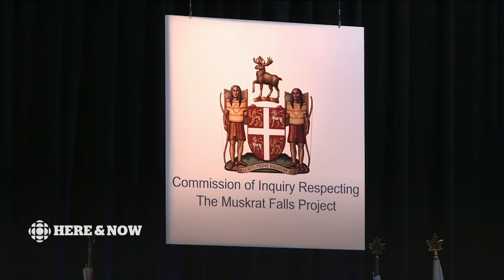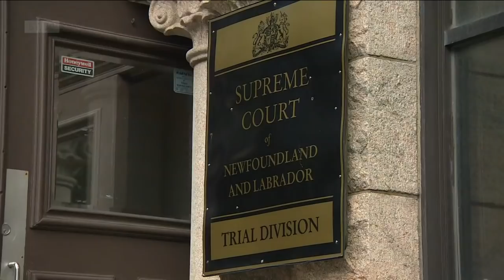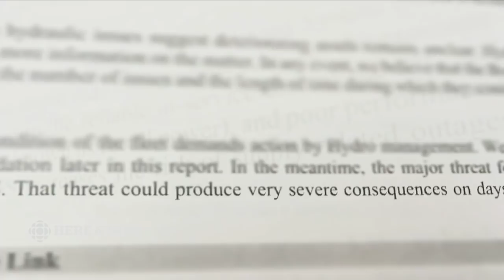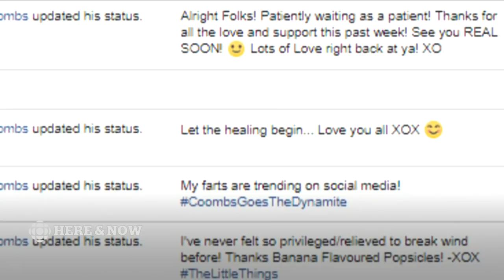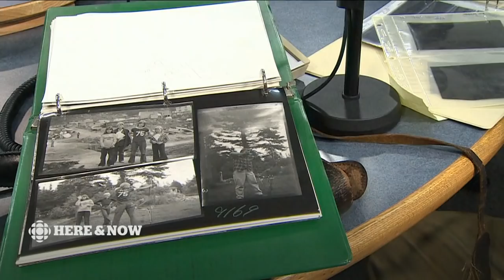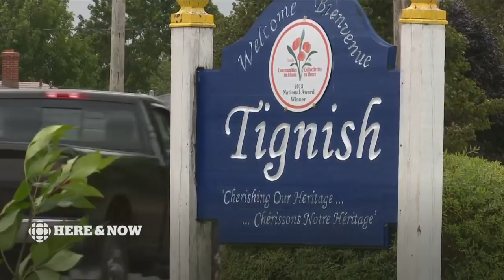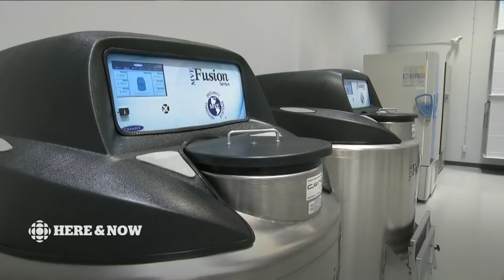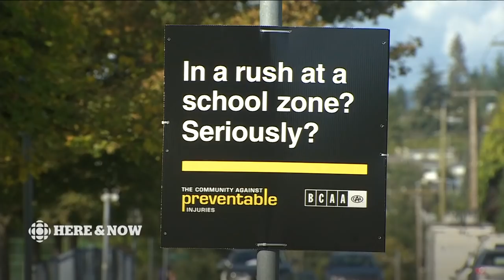Here & Now Wednesday September 19 2018